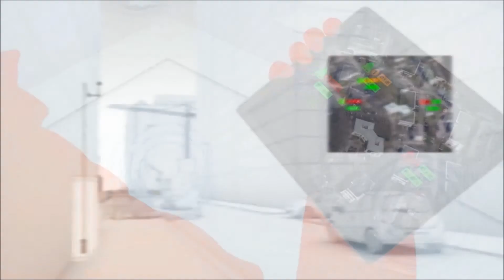01dB CUBE Smart Noise Monitoring Terminal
CUBE is the most versatile noise monitoring station of the market. This innovative tool designed for all monitoring applications enhance the efficiency in managing monitoring projects.